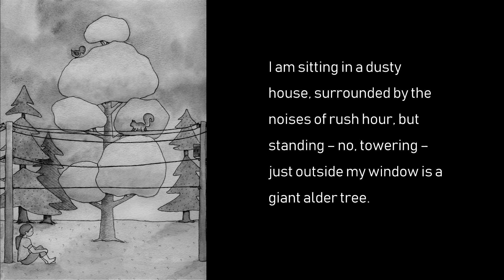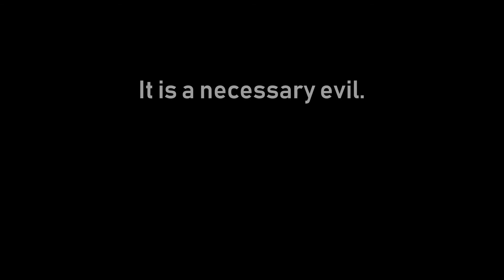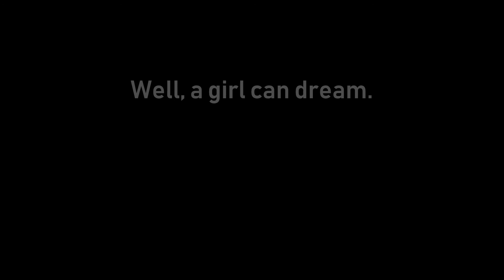Thoughts While Gazing on an Alder Tree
I read something a bit ago that suggested there are glimpses of Heaven all around us.  It made me think.  And as my thoughts were being thought, I happened to gaze out at an alder tree.  The tree was just being a tree, but oh, I suddenly saw it for what it could be.  So then an essay broke out about God's Glory being invited, God accepting the invitation, and the possibilities of what that could mean.  After the essay, a painting appeared.  It made me want to share it with you in case you needed a glimpse of the new earth today too.  Mark Hildebrand Music provided a gorgeous arrangement of Steadfast Love by Edith McNeill to go along with it, and there ya go.  Lots of love from us to you!